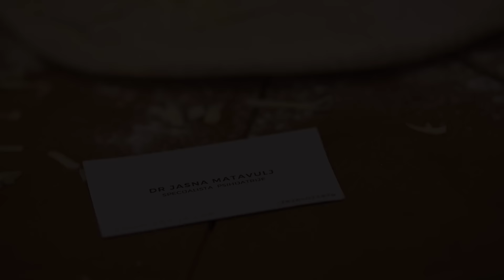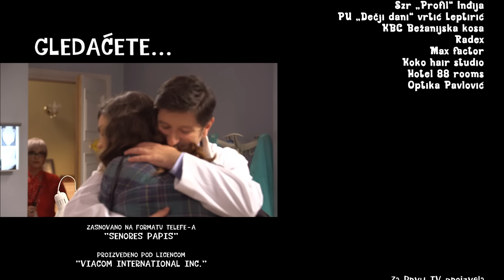Tate | Sezona 01 | Epizoda 27 (domaća serija)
U seriji igraju Milan Prljeta, Filip Juričić, Branko Janković, Andrej Šepetkovski, Ljubinka Klarić, Tamara Radovanović, Tašana Đorđević, Milan Kalinić, Marijana Mićić, Jelica Sretenovi, Sonja Kolačarić, Rade Ćosić. Jovana Jelovac Čavnić, Katarina Žutić, Milorad Damjanović, Aleksandra Alač i mnogi drugi. Dobro došli na kanal PRVA - Serije, vašu centralnu tačku za serije u produkciji televizije PRVA.